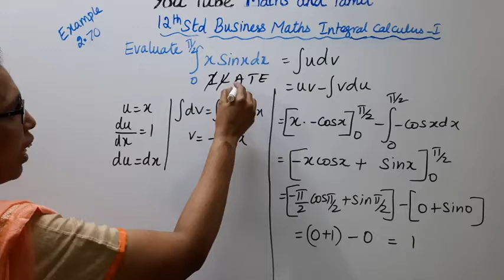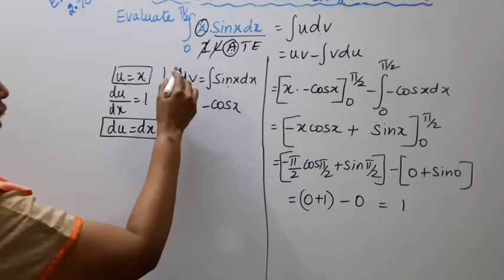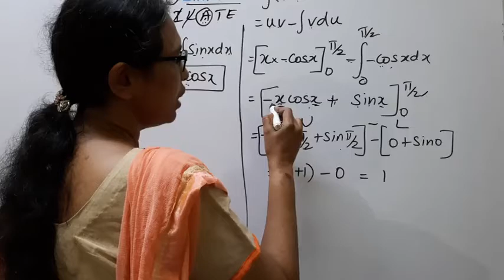T.N. 12th Business Maths Example - 2.70 | Integral Calculus - I | Chapter - 2.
.Dear Students,
New Syllabus
Integral Calculus - I  Chapter - 2
Example - 2.70

tn12thbusinessmathsexample2.70 tn12thb.m.example-2.70#12thintegralcalculus-1#mathsandtamil